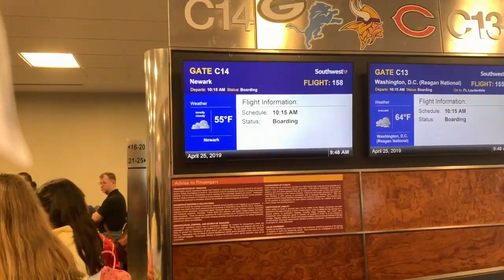There is a crackhead in New York City !!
​hey guys so i went to new york !!! and it was super fun here is part one